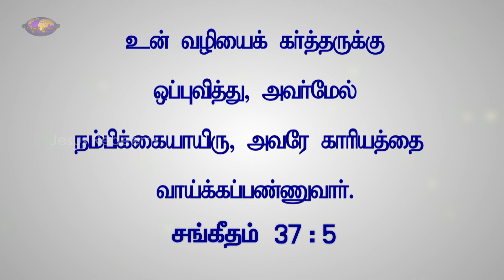வாக்குத்தத்த செய்தி June 2017 | Jesus Redeems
June month Promise Message by Bro. Mohan C. Lazarus